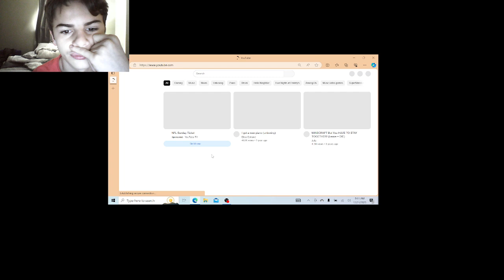New Settlement Sofware Testout!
Testing out my new Microsoft software that actually works with the obs studio.